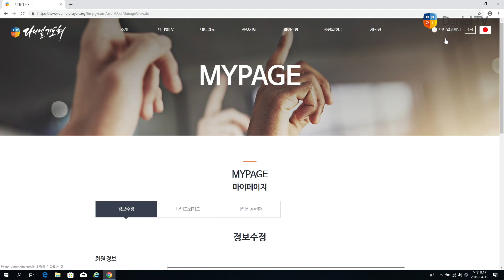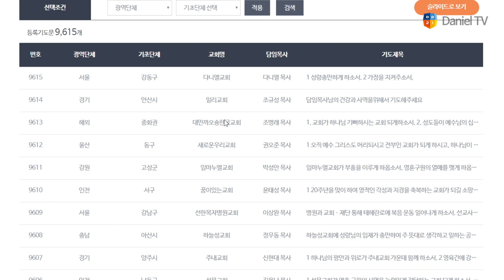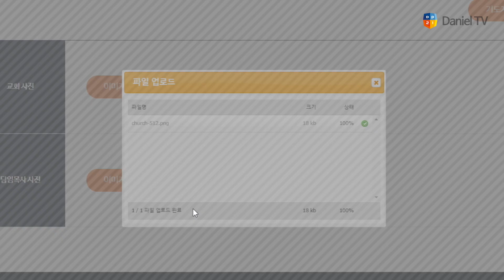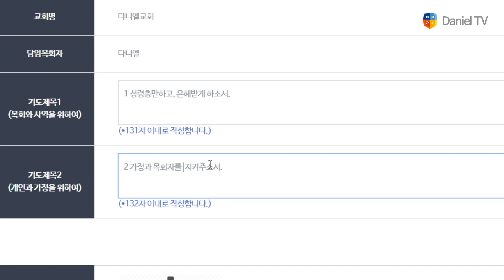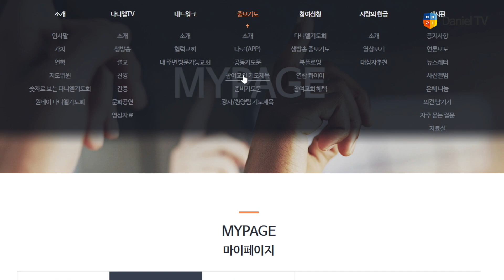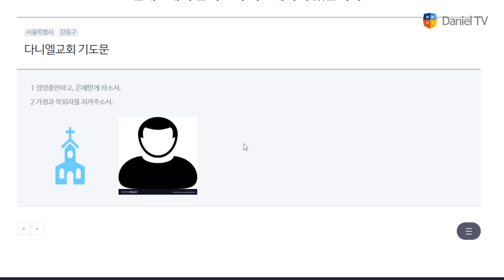다니엘기도회 홈페이지에 참여교회 기도제목과 사진 올리기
안녕하세요? 다니엘기도회의 미디어 섬김 프로그램 다이얼입니다. 다니엘기도회 홈페이지에 교회의 기도제목과 사진을 다니엘기도회 홈페이지와 중보기도 애플리케이션 나로를 이용해서 중보하시는 서포터즈분들이 함께 기도합니다.

- 다니엘기도회 참여교회를 위한 미디어 섬김 프로그램!
- 이럴 땐 어떻게 하는지
- 얼마든지 물어보세요

'21일간 열방과 함께하는 다니엘기도회'